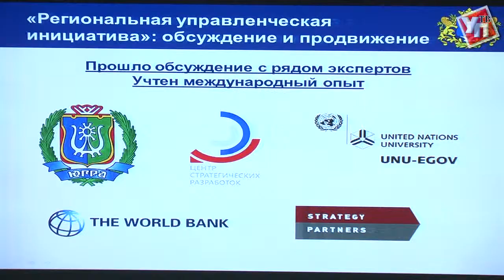Как повысить эффективность работы органов власти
Первые итоги работы по переходу к проектному управлению были подведены на вчерашнем заседании президиума областного совета по реформам.

В прошлом году в регионе был создан Центр управления реформами и сформирован реестр из 45 проектов, которые должны быть реализованы в ближайшее время. На территории региона уже начата реализация 30 таких проектов из разных отраслей общества. Все они призваны не только улучшить качество жизни населения, но и повысить эффективность работы исполнительных органов власти.